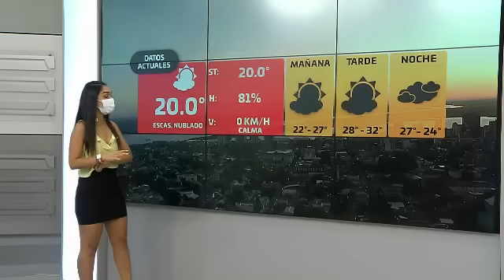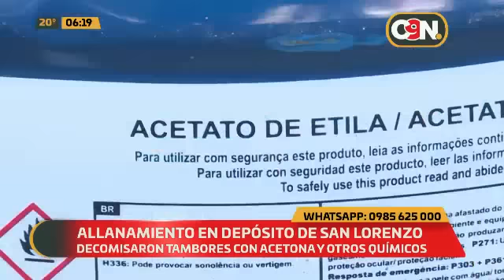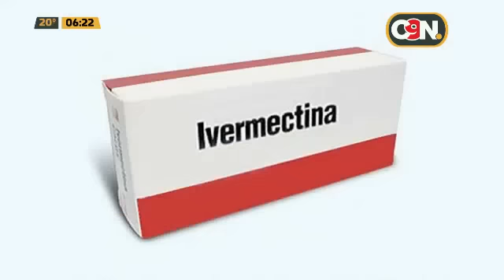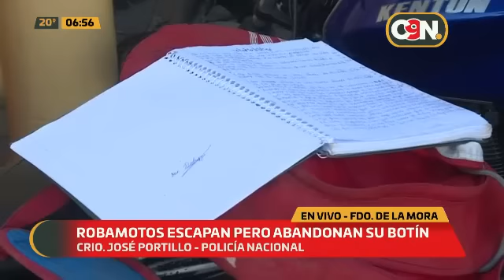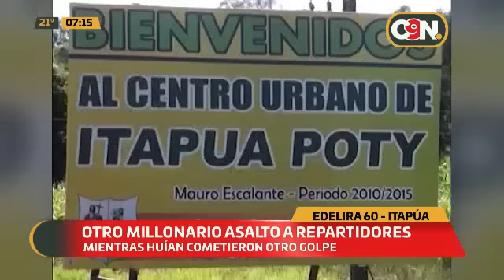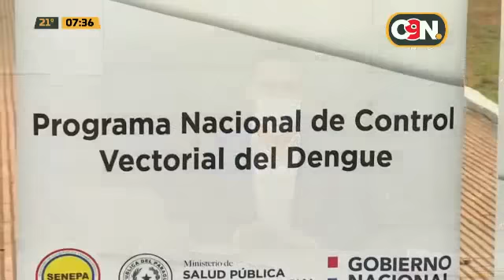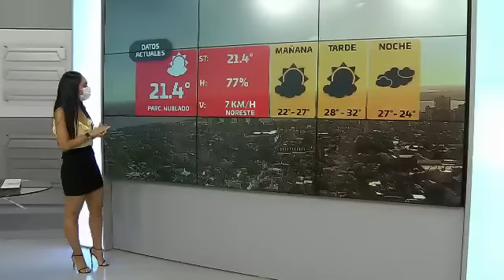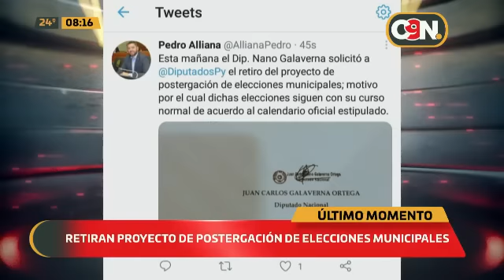Primer Reporte: Programa del 21 de abril 2021